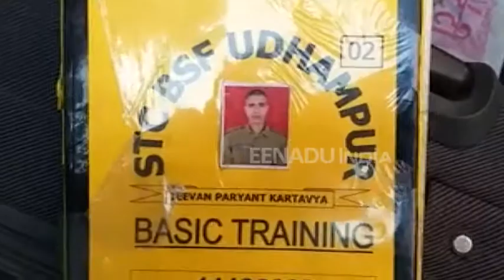बुलंदशहर : स्कॉर्पियो और बस की टक्कर में तीन की मौत, 12 घायल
बुलंदशहर : एनएच 91 पर तेज रफ्तार स्कॉर्पियो रोडवेज बस से टकरा गई. यह घटना अरनिया थाना क्षेत्र में एनएच 91 पर हुई है. इसमें स्कॉर्पियो सवार एक बीएसएफ के जवान सहित तीन लोगों की मौके पर ही मौत हो गई और कई लोग घायल हो गए.